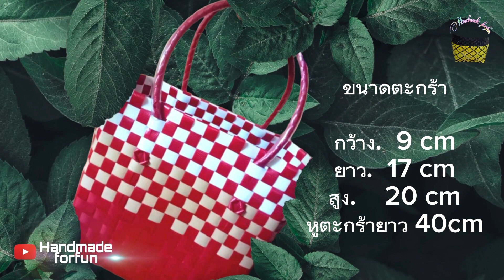Ep24 .มือใหม่ทำได้ ทำขายได้เลย @handmadeforfun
@handmadeforfun คลิปนี้จะพาทำตะกร้าสานด้วยเส้นพลาสติกแบบง่ายๆ. แต่สามาถทำขายได้เลยนะค่ะ.

ep23 วิธีสานหูตะกร้าแบบเปียสี่ใส่ยาง

💥 เส้นพลาสติกแบ่งจำหน่ายให้กับผู้ชม ที่ต้องการทดลองสาน  เป็นเส้นของทางร้านเอง. ที่มีไว้เพื่อสานจำหน่ายที่หน้าร้าน. และตามออเดอร์นะค่ะ

หากเนื้อหาในคลิป มีความผิดพลาดประการใด ต้องขออภัยมา ณ ที่นี่ค่ะ

ขอขอบคุณทุกๆ การรับชม และทุกๆ การติดตามเก่าและใหม่

จำหน่ายตะกร้าสานด้วยเส้นพลาสติก ทั้งปลีกและส่ง

หากท่านใดสนใจ สามารถสอบถามราละเอียดเพิ่มเติมได้ค่ะ

⭕️สินค้าที่จำหน่าย ได้แก่⬇️

🛍 ตะกร้าสาน (ตามออเดอร์) จำหน่ายในราคาส่งและปลีก

🛍 เส้นพลาสติกแบ่งจำหน่าย. สำหรับผู้ที่ต้องการทดลองสาน. ตั้งแต่ 2ขีด ถึง 1กิโล

🛍 สายยางสำหรับทำหูตะกร้า

🛍🛍  สำหรับผู้ที่สนใจ.  เส้นพลาสติกสาน หรือ ตะกร้าสาน สามารถสอบถามรายละเอียดเพิ่มเติมได้ที่  ⬇️

Lind. ID. :  Sphandmad.  หรือ